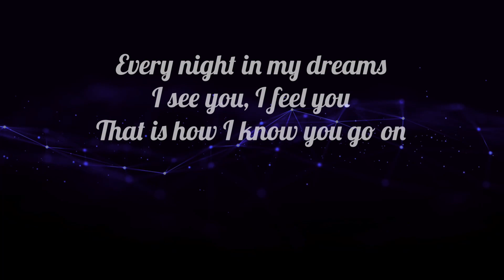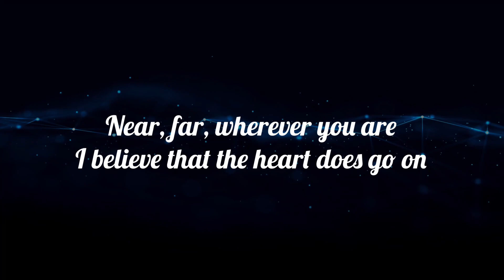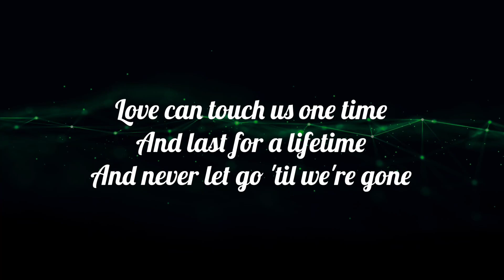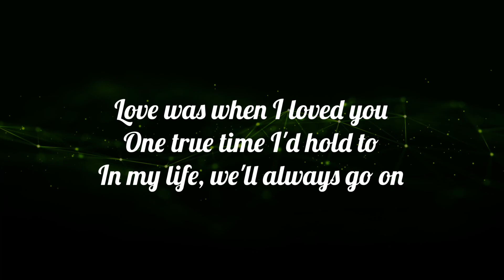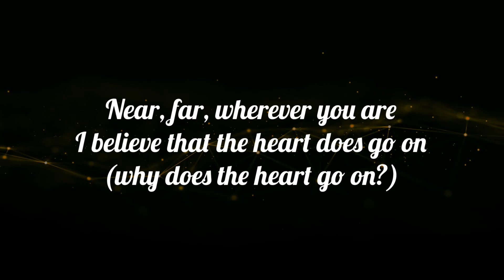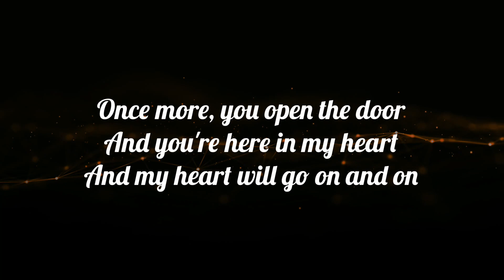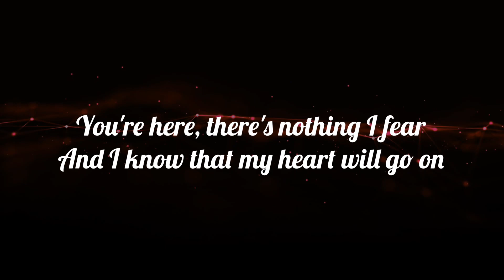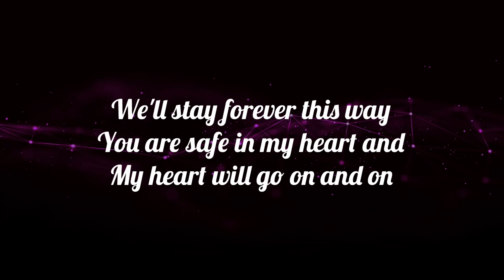My heart will go on - Céline Dion (Karaoke lower key)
😊  Let us know what songs we should do next in the comments below 😁

⚠ If any producer or label has an issue with this song or picture, please get in contact with us and we will delete it immediatly. We have the best intentions at heart to share our love for karaoke. ✌